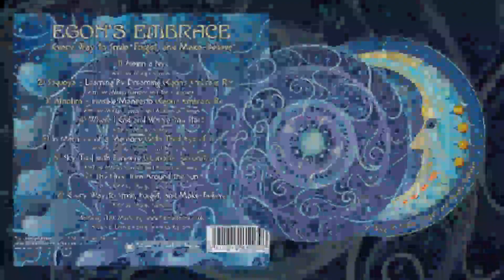Atriohm - Invisible Manifesto (Egon's Embrace Remix)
Egon’s Embrace - Every Way to Smile, Forget and Make-Believe, released on 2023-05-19, Parvati Records
“Every Way to Smile, Forget and Make-Believe” is the forthcoming album of our recently signed artist Egon’s Embrace. What he calls “his own bastardized lament” is actually an interplay between dreamy, melodic, and yet dark electronic psychedelic music. We are thrilled to invite you to explore with us the unique storytelling of a producer whose music is definitely outside “of the box”. As haunting and dreamy as it is, Egon’s Embrace has carefully nurtured a perfect soundtrack for us to embark on a truly out-worldly psychedelic experience.

Parvati Records is an independent record label started in Denmark during the summer 2000 by Dj Giuseppe with the wish to contribute actively to the growth of the Psychedelic-trance scene. our goal is to discover and present quality music to party people all around the world.

Our V/A serieses include Psychedelically Yours, Psy Stories, Parvatrip etc.